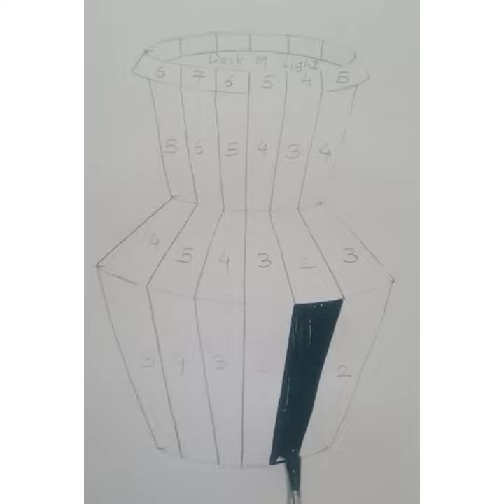/use monochromatic colour scheme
3d_art_Pot_Colouring easy_step_by_step /use monochromatic colour scheme

       Today I have created easy symmetrical Pot drawing with simple tips and tricks hope you guys will like it.